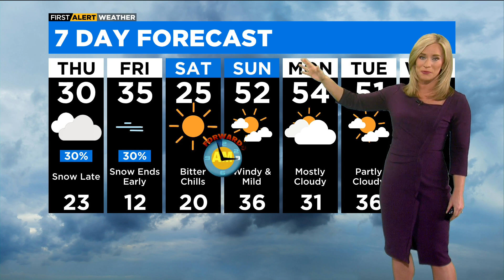Chicago First Alert Weather: snow Thursday night; temperature drop ahead